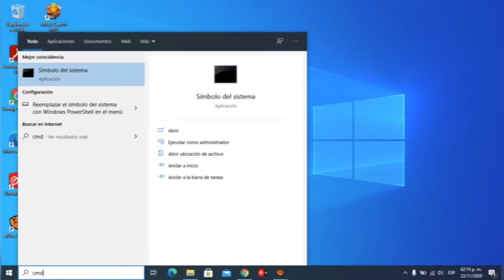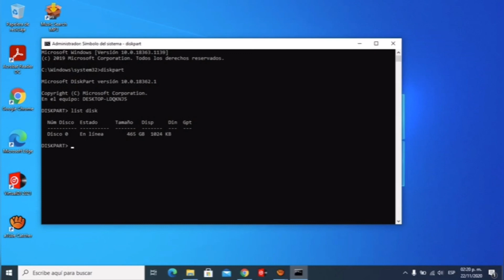Como ver que formato utiliza tu disco duro (GPT o MBR), sin programas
En este video te mostramos Cómo verificar qué formato utiliza tu disco duro (GPT o MBR), sin programas de la manera mas sencilla.

Los comandos son:
- diskpart
- list park